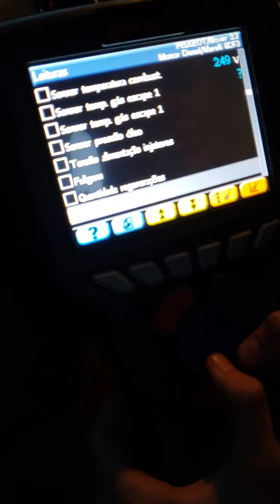Peugeot Boxer com problema na válvula EGR e filtro de partículas DPF Delete chip de potência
Casos crônicos de problemas na válvula EGR e no filtro de partículas são facilmente resolvidos com as soluções de alta tecnologia SFI CHIPS.

Essa Peugeot Boxer 2016, com apenas 56.000km rodados, apresentou erro na EGR e também filtro de partículas (DPF) obstruído. Chegando em nossa loja recebeu:

✔ Remap Stage 2
✔ Desligamento eletrônico da EGR
✔ Retirada do filtro de partículas
✔ Aumento em potência e torque

Um resultado fantástico para um veículo de trabalho diário que necessita de confiabilidade, força e robustez.

SFI CHIPS - Turbo Diesel #1